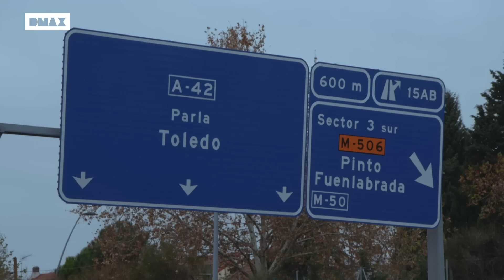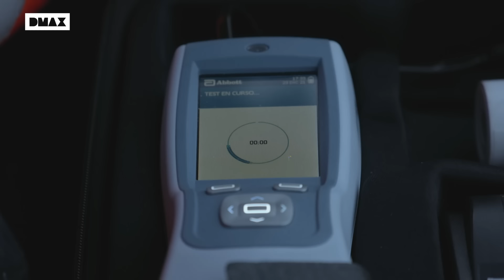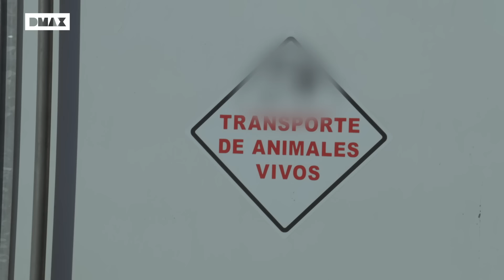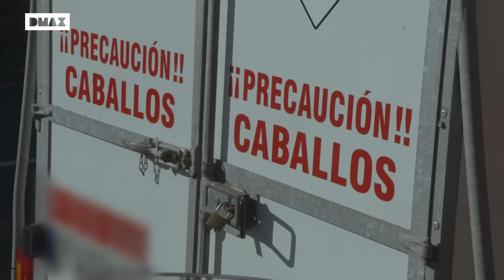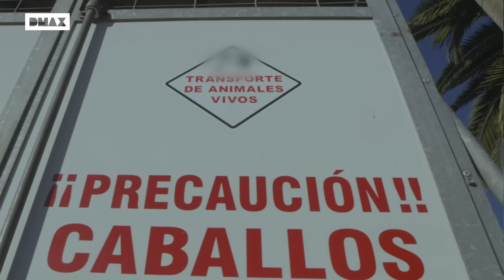La paciencia es la madre de la ciencia… y de la Guardia Civil | Control de carreteras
Día a día la Guardia Civil tiene que soportar mentiras, pero la verdad siempre gana. No te lo pierdas en “Control de carreteras”, los domingos a las 21:30 en DMAX.